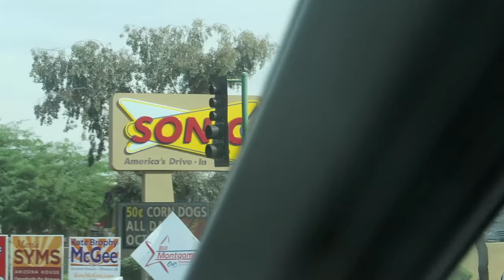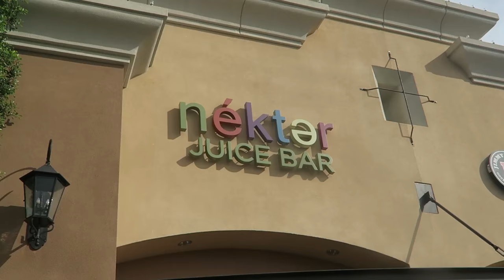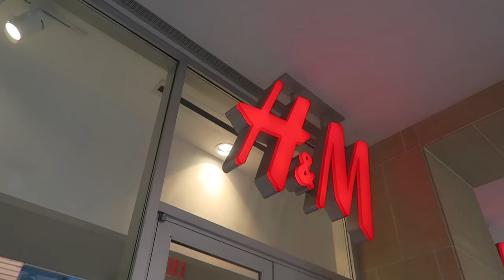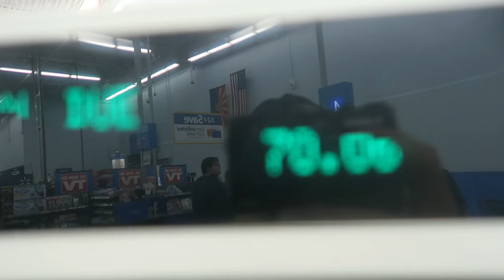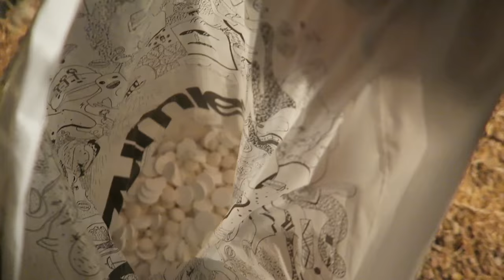Taking a Bath in a GIANT Coca Cola + Mentos Swimming Pool Challenge!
✹Join the Wolves Today✹

ツWhats GOOD GUYS! It's your boy Chino Alpha Wolf.

SUBSCRIBE if you haven't already, Hang with me on Twitter and I'll follow you right back when I do my Twitter follow Spree and I'll see you in the next video, have a good day guys. PEACE!

My outro & some instrumentals used in my videos are custom made beats by IG: @Tony_Choc credits to him!